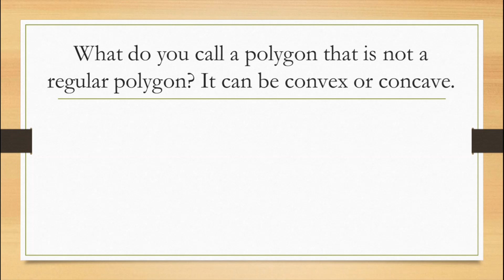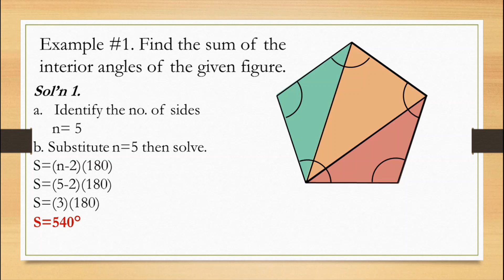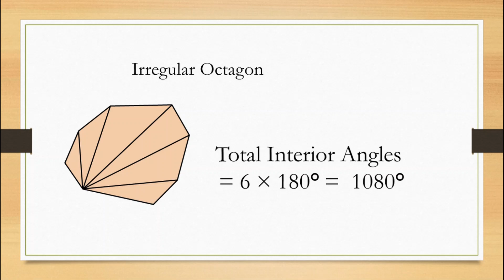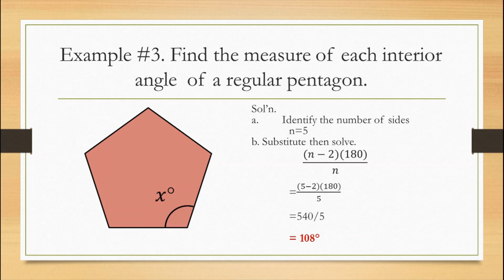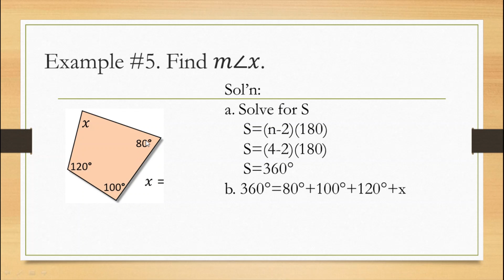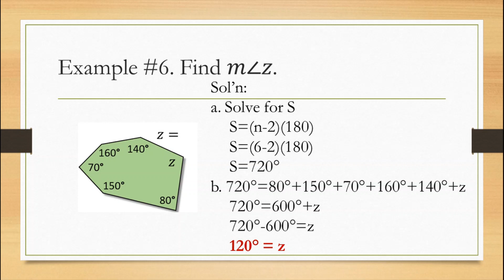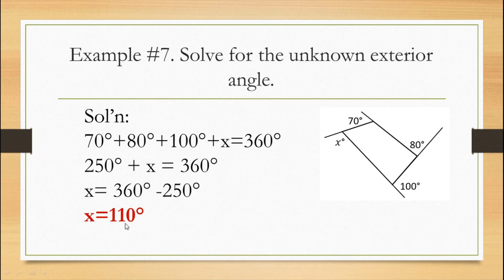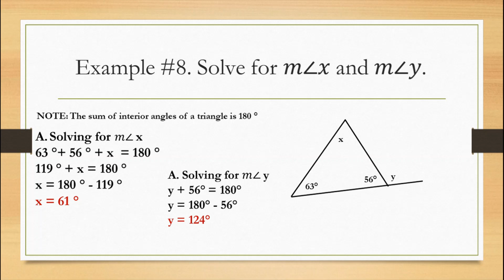INTERIOR AND EXTERIOR ANGLES OF A CONVEX POLYGON | Math7 | Quarter3 | Week 6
Mathematics 7
Quarter III - Week 6
Lesson: INTERIOR AND EXTERIOR ANGLES OF A CONVEX POLYGON
A. Sum of the Interior Angles of a Convex Polygon
B. Measure of Each Interior Angle of a Regular Polygon
C. Measure of Interior Angles of an Irregular Polygon
D. Sum of Exterior Angles of a Polygon